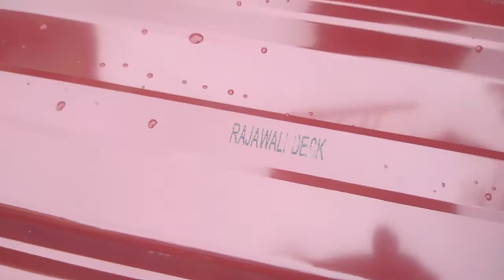Pertama liat seng panjang 6m.🤔😱